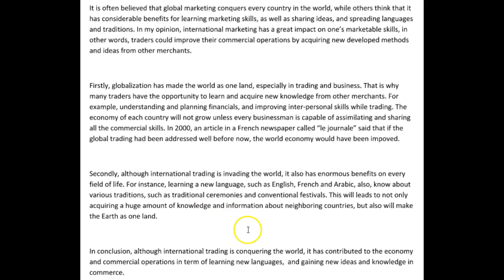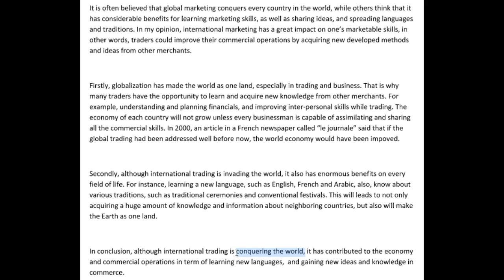NEHAL GREAT JOB